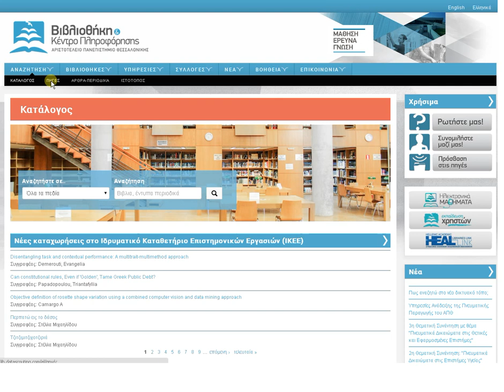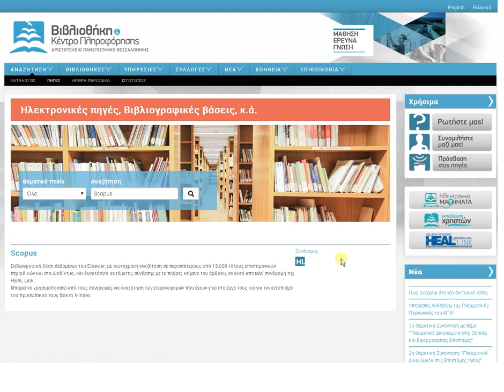Πως αναζητώ ... βιβλιογραφικές βάσεις;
Αναζήτηση βιβλιογραφικών βάσεων στο νέο δικτυακό τόπο της Βιβλιοθήκης ΑΠΘ.